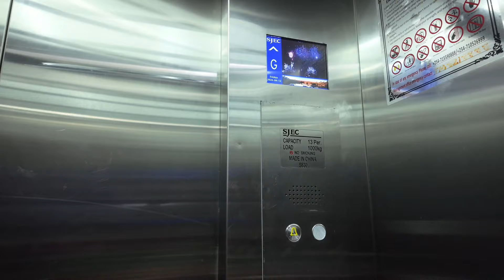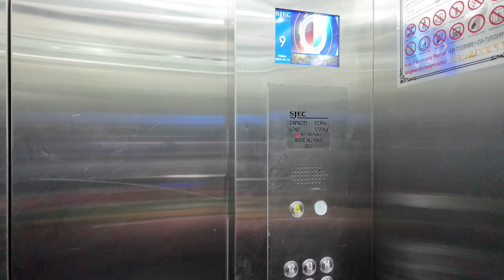Going to Nairobi Kenya for the 1st time!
Nairobi Kenya vlog